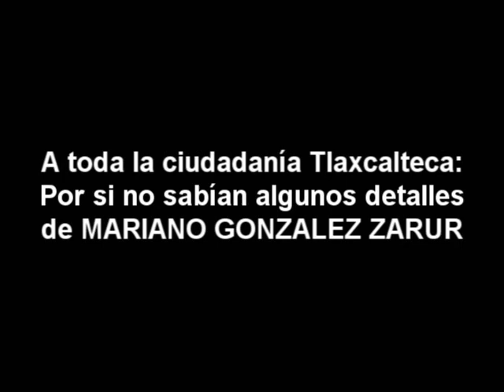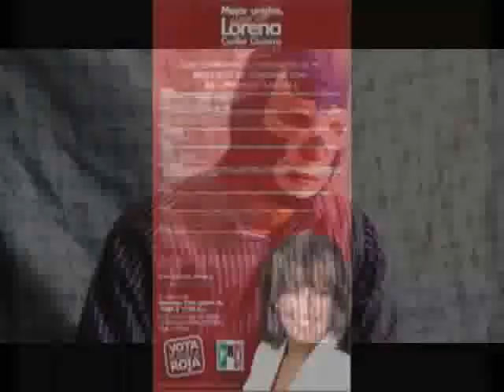LAS MAÑAS DE MARIANO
LAS MAÑAS DE MARIANO GONZALEZ ZARUR